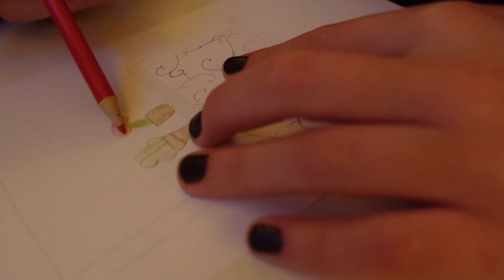learning how to be alone.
VLOGMAS DAY 18! today im learning how to be alone... and actually enjoy it!
try it with me!
love u guys so much
xo
Brooke

❣️About me❣️
Where do i live? New york!
Age: 21
Birthday: 8-25-00